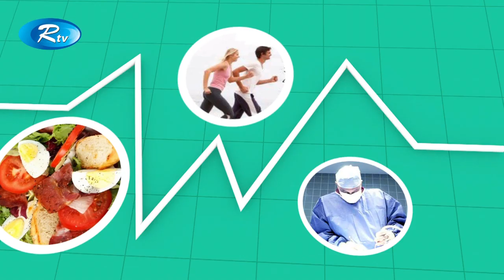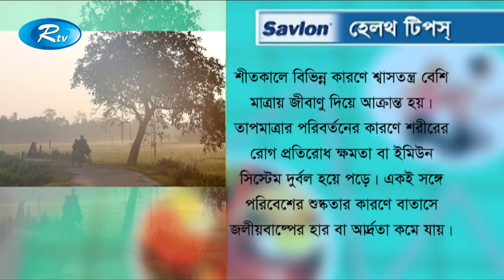Sustho Thakun | ঋতু পরিবর্তন শ্বাসকষ্ট জনিত সমস্যা ও সমাধান | সুস্থ থাকুন | Rtv Health Program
Talkshow: Sustho Thakun | সুস্থ থাকুন
Subject: ঋতু পরিবর্তন শ্বাসকষ্ট জনিত সমস্যা ও সমাধান | Seasonal changes include respiratory problems and solutions
Guest: অধ্যাপক ডা. এ কে. এম মোস্তফা হোসেন ( মেডিসিন, বক্ষব্যাধি ও এজমা বিশেষজ্ঞ) | Professor Dr. AK M Mostafa Hossain (Specialist in Medicine, Chest and Asthma)
Host: ডাঃ বায়জিদ আমিন | Dr. Baizid Amin
Producer: M Samsuddin Mithu

- Team RTV